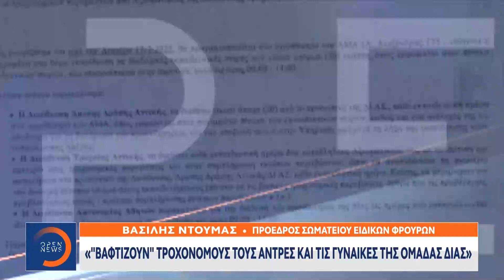Σαφές μήνυμα Μητσοτάκη: Η Πανεπιστημιακή Αστυνομία δεν καταργείται | OPEN TV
Γίνετε μέλος στο κανάλι του OPEN για να αποκτήσετε πρόσβαση σε προνόμια:
Μία Πανεπιστημιακή Αστυνομία που θα λειτουργεί επικουρικά στις δυνάμεις της Ελληνικής Αστυνομίας σε συνεννόηση με τις Πρυτανικές Αρχές περιέγραψε ο Κυριάκος Μητσοτάκης. Λίγα μόλις 24ωρα, μετά το διπλό άδειασμα του υπουργού Προστασίας του Πολίτη, που έκανε λόγο για κατάργηση, ο πρωθυπουργός ανέφερε πως δεν υπάρχει τέτοιο ζήτημα, ενώ για την έφιππη αστυνομία ανέφερε αστειευόμενος πως…ίσως φέρει καμήλες. Την ίδια στιγμή, έντονες αντιδράσεις στους κόλπους της Ελληνικής Αστυνομίας προκαλεί απόφαση να δοθούν μπλοκάκια στους αστυνομικούς της ομάδας ΔΙΑΣ για να βεβαιώνουν τροχονομικές παραβάσεις.